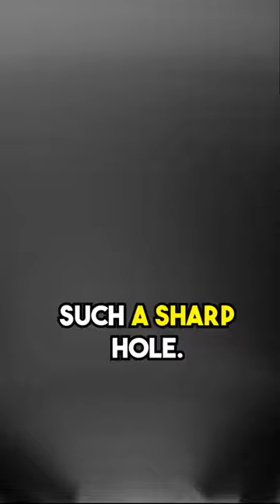The Enigma of the 40,000 Year Old Bracelet